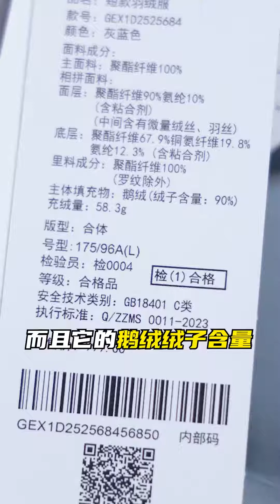【开箱测评】赶紧码住!冬季通勤羽绒服干货测评!测评